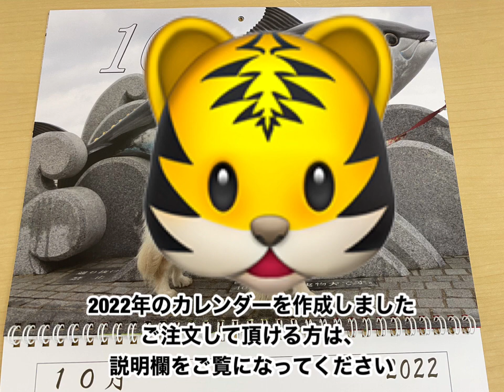2022年のカレンダーを作りました、ゴールデンレトリバーのはっち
2020年、2021年に続いて来年度のカレンダーを一部作成しました。
送料や振込手数料など負担して頂くことになるのですが、それでもよろしければご注文をお願い致します。
ご注文方法は、ブログからメールがいくようにしてありますので、
こちら

から、入力後、送信して下さい。
お手数おかけしますが、どうぞよろしくお願いします。

◆カレンダーの申込みをして下さった方へ
「カレンダーの注文について」という返信メールを順にお送りしています。
３日過ぎてもメールが届いていない場合は、迷惑メールのフォルダーを一度ご確認願います。
そちらにも無い場合は、お手数お掛けしますが再度メールやコメントで
お知らせ頂ければと思います。

BGM　音楽の卵より

はっちの奮闘記のブログは、毎日更新！